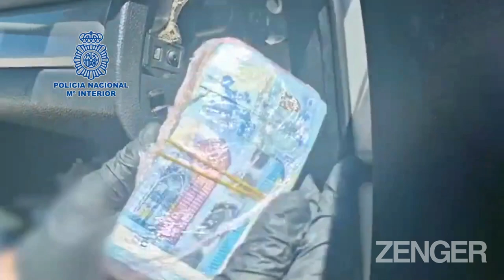Cops Bust Notorious Trafficker With 24 Lbs Of Colombian Cocaine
A notorious drug trafficker known as the Queen of Ronda has been busted in Spain with 24 lbs of cocaine.

Spanish police said that they also found nearly GBP 19,832 (EUR 23,000) hidden in her car, as can be seen in the footage, after arresting the notorious trafficker during a drug deal.

Maria del Mar, the 38-year-old woman, who is known as 'The Queen of Ronda' ('La Reina de Ronda'), was arrested moments after receiving a whopping 11 kilogrammes (24.2 lbs) of cocaine during a drug bust in Madrid, Spain, the cops said.

The footage shows a police officer finding two knives in the side door of the vehicle before using one of them to open a hidden compartment located in the dashboard. Inside, the officer found two packets that reportedly contained nearly GBP 20,000 in cash.

Del Mar is the head of an organised crime ring that uses human drug mules along with suitcases in planes to transport illegal substances and distribute them through Spain and other countries in Europe, the police said.

Newsflash obtained a statement from the Interior Ministry in Madrid (Ministerio del Interior) in Spain on 17th August that stated that the 38-year-old was arrested during the drug bust along with two other people, including a woman who police say was responsible for transporting the 11 kilogrammes of cocaine from Colombia to Madrid.

Police then conducted a search on a vehicle in the suspects’ possession and found a secret compartment containing a large sum of money that local media reports have implied may have been intended as a final payment, along with six encrypted mobile phones.

The investigation was carried out by the National Police in Spain in collaboration with the Colombian National Police's Anti-Narcotics Directorate (DIRAN), the statement said.

The 38-year-old was dubbed 'The Queen of Ronda' by Spanish media after she was arrested 10 years ago on similar charges while residing near a town known as Ronda in Spain.

Her name is also said to be inspired by a book about a woman who becomes the head of an organised crime ring in Mexico called 'The Queen of the South' ('La Reina del Sur'), by the Spanish novelist and journalist, Arturo Perez Reverte.

Del Mar is known for using the same modus operandi time and time again while spending large portions of her earnings on surgical procedures that are aimed at modifying her appearance, which is considered a common practice among drug traffickers.